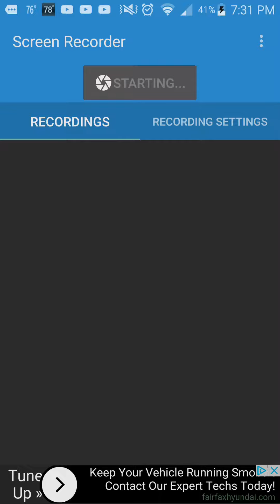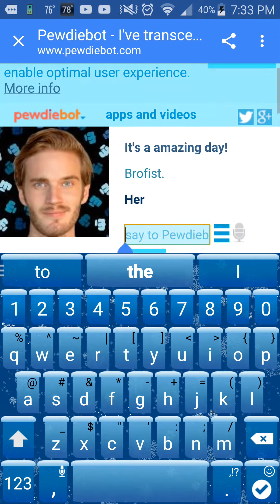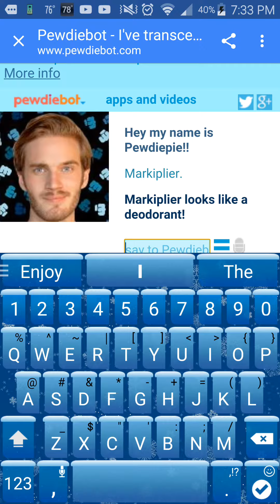(PewDieBot) BEST APP EVER